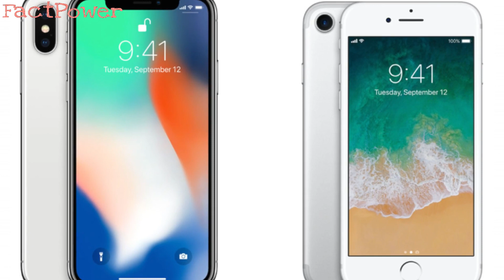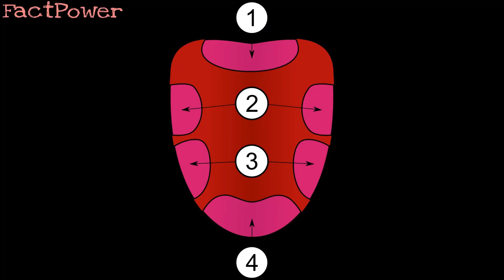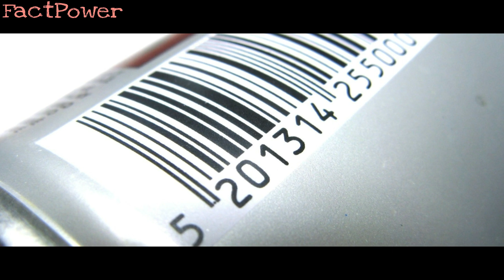How Many Atoms are in the Human Body ? Top 20 Thrilling Random Facts - Part1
Hello Doston
  Iss Video mein maine Top 20 Thrilling random Facts batayen hain jo apne sayad hi pehle kabhi sune honge. Comment karke batayen aapko sabse interesting fact konsa laga.